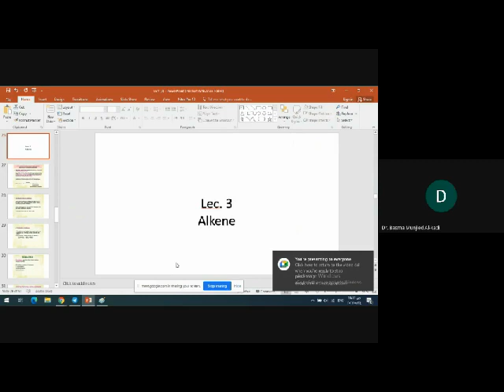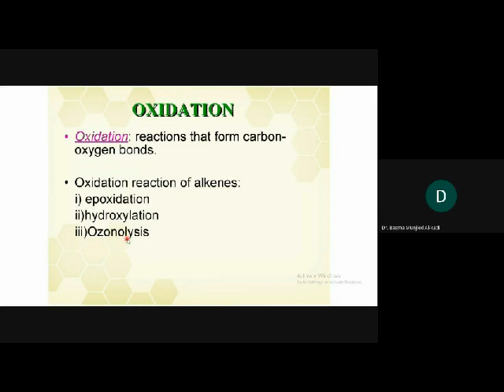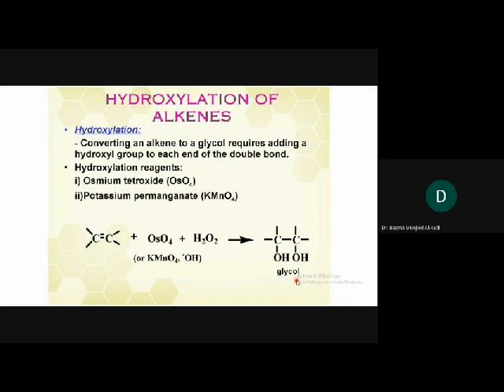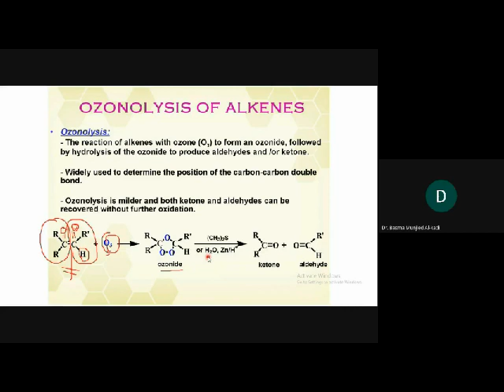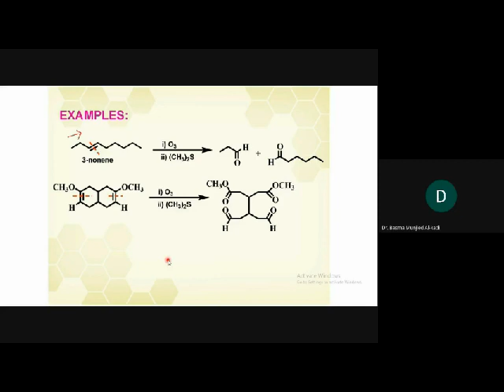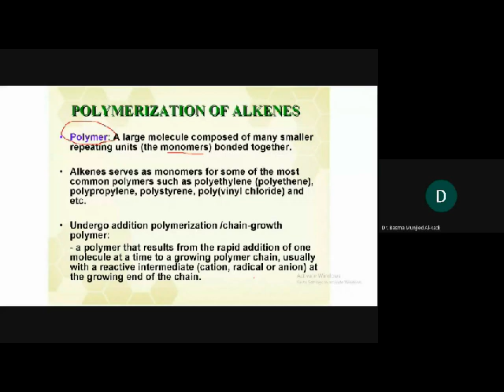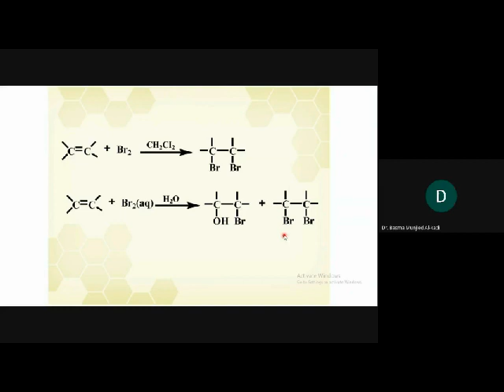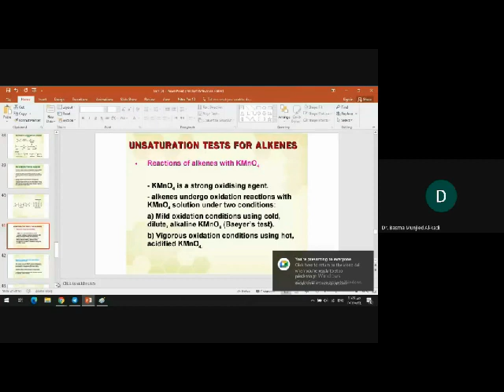عضوية نظري محاضرة 9 كورس اول د.بسمة